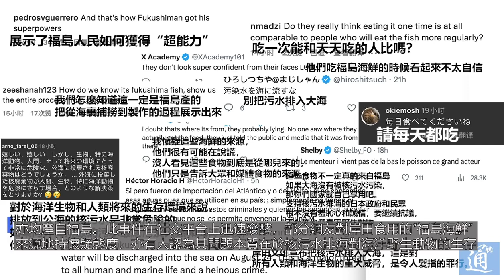岸田文雄大讚福島海鮮好吃 網友：好吃你就天天吃